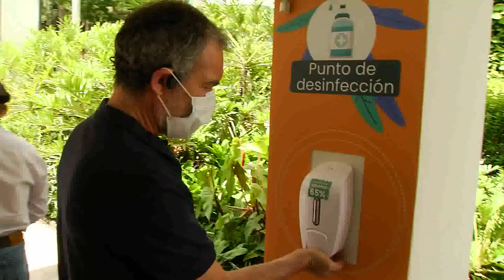El Concejo SomosTúyYo: comercio en tiempos de pandemia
En este micro veremos Medellín y su comercio recuperan la dinámica del comercio, afectado por la cuarentena y medidas de bioseguridad  durante los efectos de la COVID19. Un proceso acompañado y promovido desde el Concejo de Medellín.